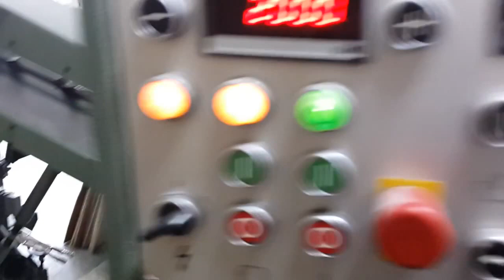Three knife Trimmer Müller Martini 3670 (-) by F1-TRADE-GmbH_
Three knife Trimmer Müller Martini 3670

Year 1989 - Serial-No. 94.00216
Automatic Book Infeed
Knife Changing Device
Clamp Plates and Holders
Cutting Sticks and Spare set of Knives

Technical Specification
Untrimmed Book Size min. 146 x 103mm - 320mm x 410mm
Trimmed Book Size min. 100mm x 140mm - max. 310mm x 400mm
Book thickness 3 - 70mm
Speed mechanical 6,600 Cycles per hour